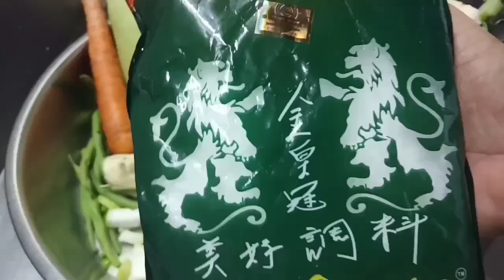aromatic seasoning powder recipe/ imported masala in Chinese food एरोमेटिक सीजनिंग पाउडर रेसिपी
05/06/2019

shev bhaji